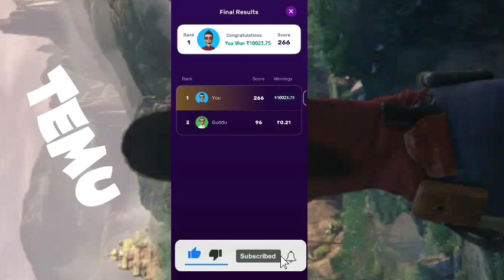Temu Method Temu Hack Temu Glitch free money free stuff Temu coupon code Temu make money online temu